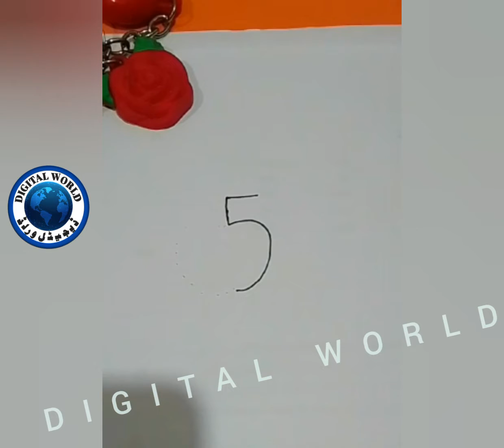Simple Art For Beginners||DigitalWorld7||Drawing By Number 5||Pencilsketch